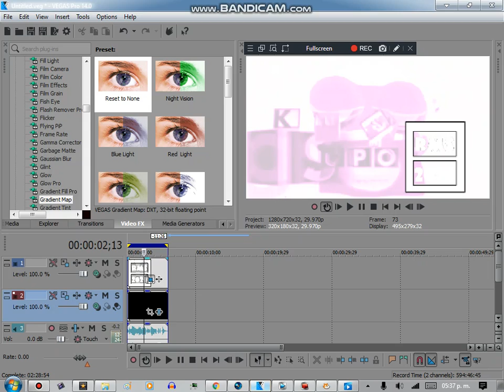How Make Hot Mustard TT Chorded